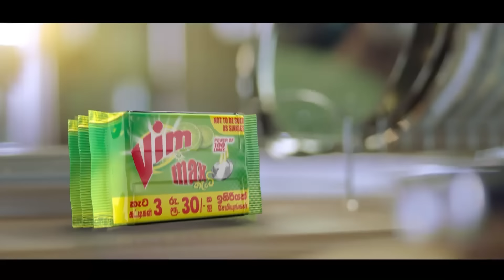சிந்துஜா கணவர் தற்கொலை! - மருத்துவ அசமந்த துன்பியல்கள்தமிழரசில் சுமோ பலவீனம்!! l